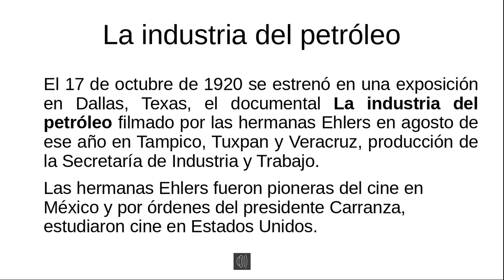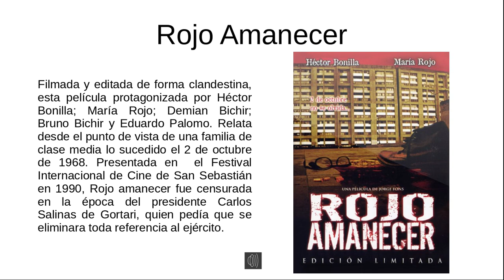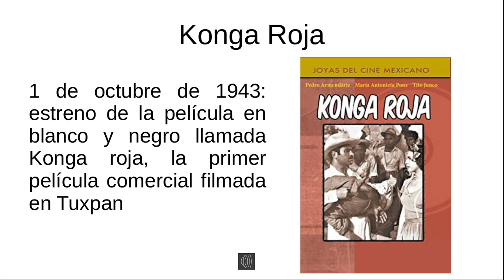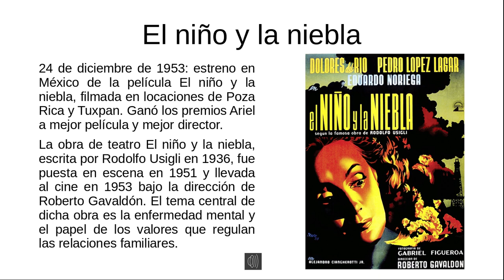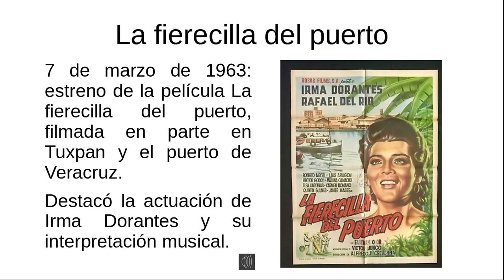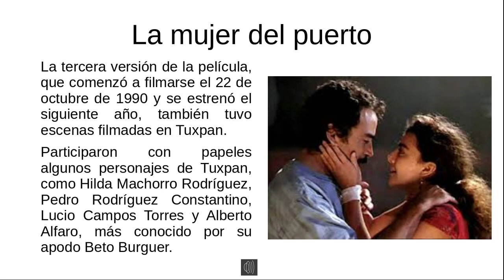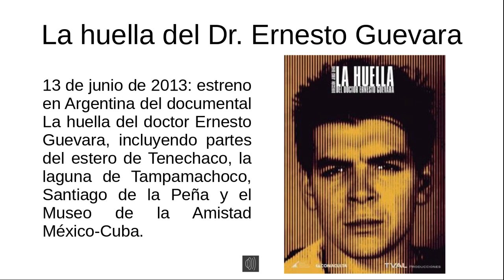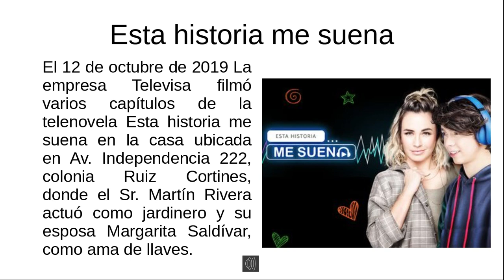Centenario de filmaciones en Tuxpan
El 17 de octubre de 2020 celebramos 100 años de la filmación del primer documental en Tuxpan.
Te invitamos a hacer un recorrido por las películas que se han filmado o cuyas historias se desarrollan en Tuxpan y también a conocer a algunos de los tuxpeños que han participado en el cine a nivel nacional.